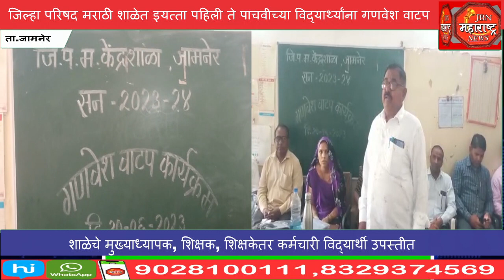शालेय विद्यार्थ्यांना गणवेश वाटप.